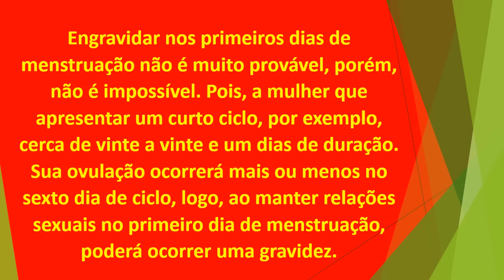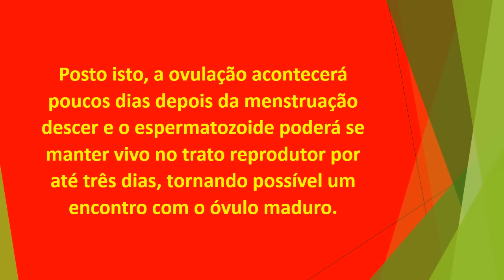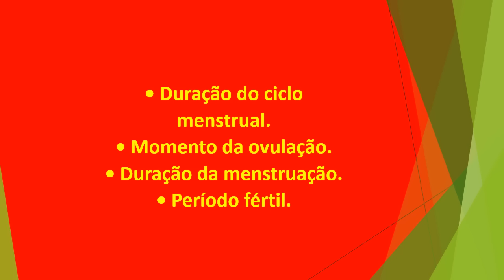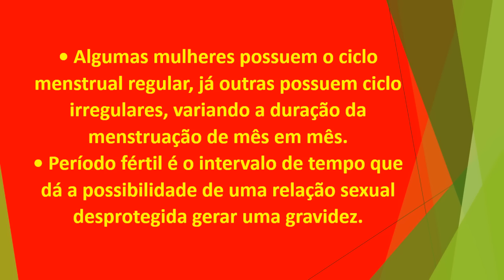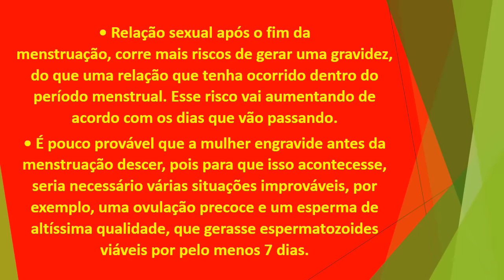Pode ficar grávida no primeiro dia de menstruação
Engravidar nos primeiros dias de menstruação não é muito provável, porém, não é impossível. Pois, a mulher que apresentar um curto ciclo, por exemplo, cerca de vinte a vinte e um dias de duração.

Sua ovulação ocorrerá mais ou menos no sexto dia de ciclo, logo, ao manter relações sexuais no primeiro dia de menstruação, poderá ocorrer uma gravidez.

Compreenda, que tudo acontece quando o óvulo e um espermatozoide se encontram em uma das trompas. Sendo assim, em algum momento esse óvulo amadurece em um dos ovários. O vário acaba liberando o óvulo até o abdômen, ficando na trompa por cerca de vinte e quatro horas.

Portanto, a gravidez só poderá ocorrer se o espermatozoide estiver na região durante esse intervalo, no entanto, se o óvulo não for fertilizado, acabará se desmanchando junto com a parede uterina no período da menstruação.

Pois, o normal é que a mulher menstruada, desenvolva outro óvulo, preparando-se para outro ciclo. Acontece que cada mulher possui um ciclo com duração diferente. Algumas possuem ciclos de 28 dias e outras somente de 22 dias.

Posto isto, a ovulação acontecerá poucos dias depois da menstruação descer e o espermatozoide poderá se manter vivo no trato reprodutor por até três dias, tornando possível um encontro com o óvulo maduro.

Muitas mulheres confundem o pequeno sangramento que ocorre com a menstruação. Em casos como esses é necessário procurar um ginecologista.